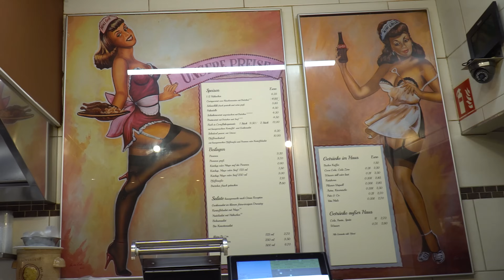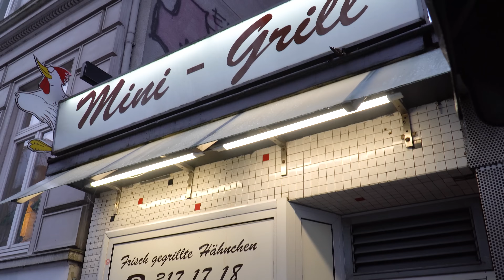Kult-Imbiss in Hamburg St. Pauli seit 1966 mit Top Grillhähnchen | German Steet Food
Wer die Reportage noch nicht kennt, heute handelt es sich um einen weiteren Kultimbiss seit 1966 in Hamburg St. Pauli. In Imbiss Mini-Grill wird euch die deutsche Küche angeboten. Hier bekommt Ihr einer der leckersten Hähnchen der Stadt. Im Menü ist auch Pommes, Salate, Currywurst, Schaschlik von sehr guter Qualität. Alles nach eigener Rezeptur. Überzeugen tut der Grillimbiss jeden. Also, mal hineinschauen, dort wird euch freundlicher junger Mann Marc empfangen :)
Imbiß Mini-Grill
Clemens-Schultz-Str. 79
20359 Hamburg (St. Pauli)
Drücken Sie auf die GLOCKE 🔔, um die neuen Videos nicht zu verpassen.